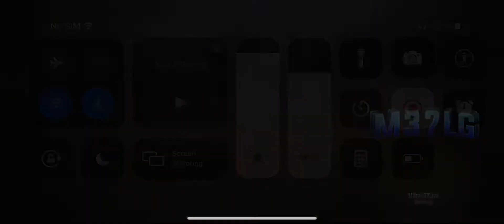Call Of Duty: Mobile - Played Aniyah Incursion Gameplay with my Cousin!!! - Milton37LiveGaming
I played Aniyah Incursion with my Cousin Gameplay!!!
On COD Mobile Multiplayer
Win 28 Kills and 18 Kills

Editing: Videoleap
Device: iPhone 11
Recording: Screen Recording On My Phone